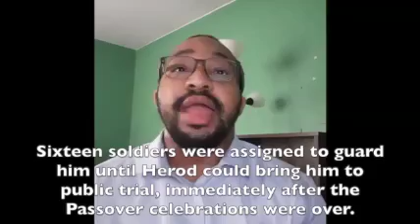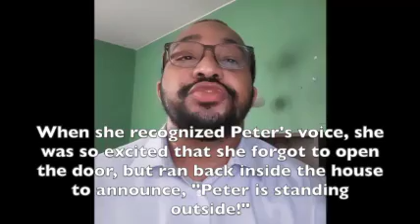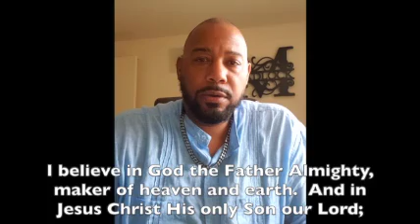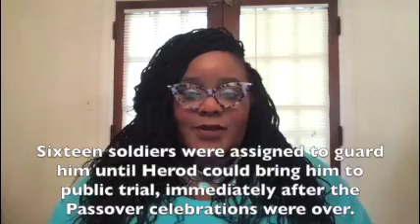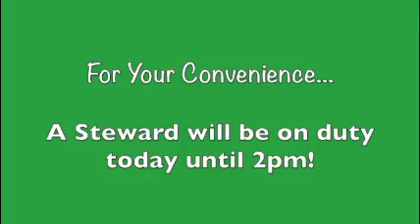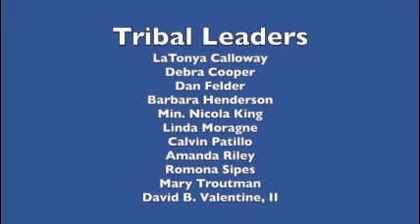Powerpoints 16 2nd Sunday July 2020